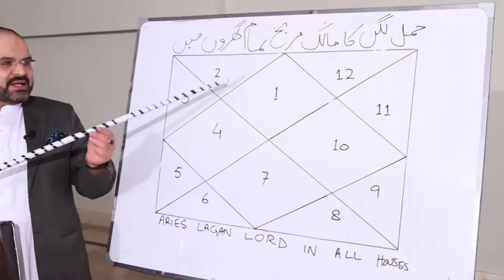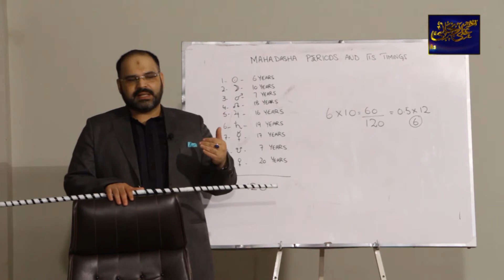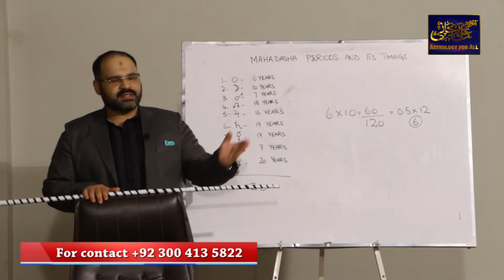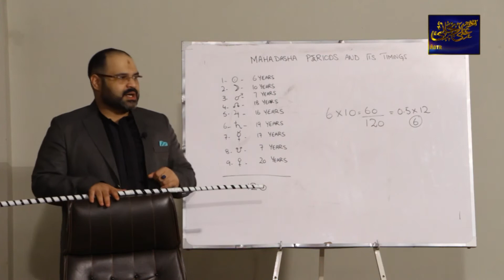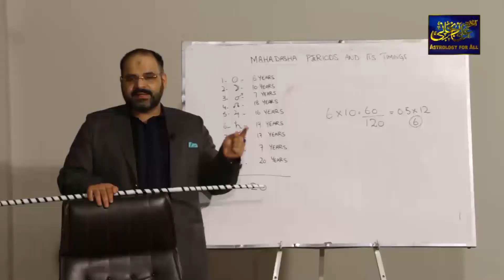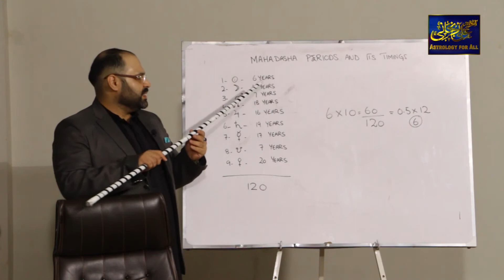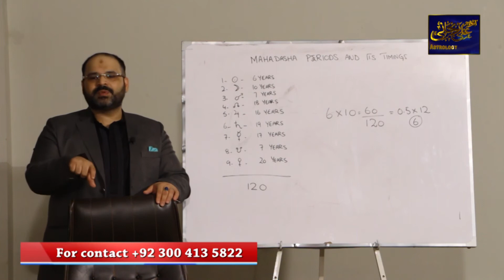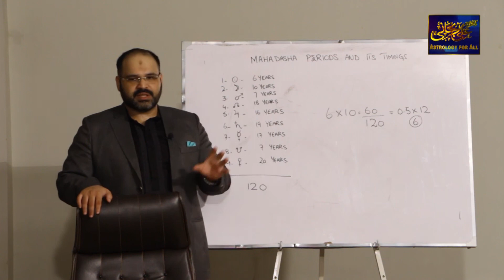Masha Dasha Periods And Its Timings | LEC 91 | Astrologer Ali Zanjani Personal